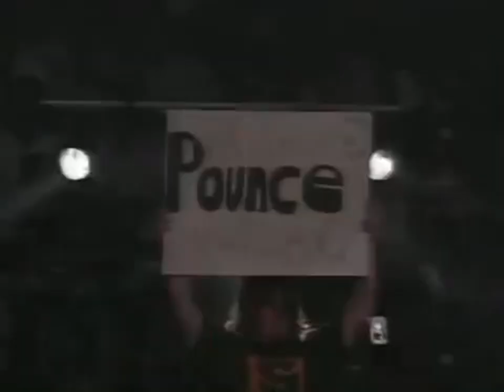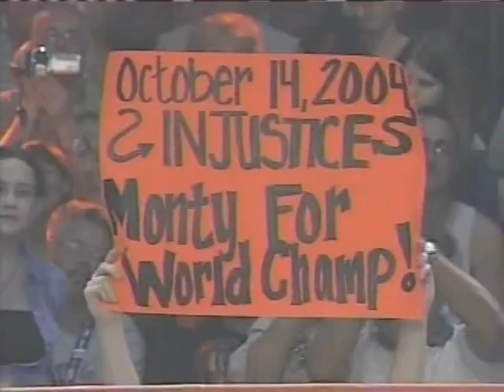A Tribute to "The Alpha Male" Monty Brown promos (Vol. 2)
Promos are from August 2004 - December 2004